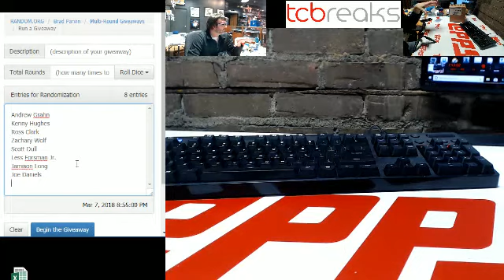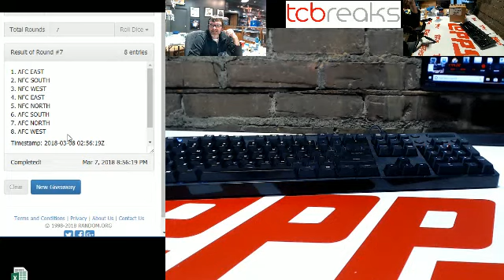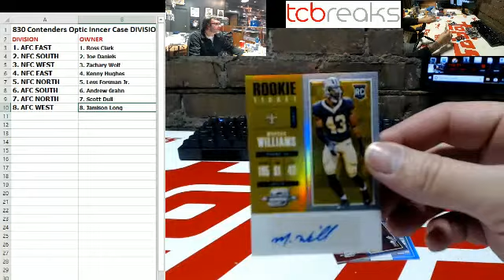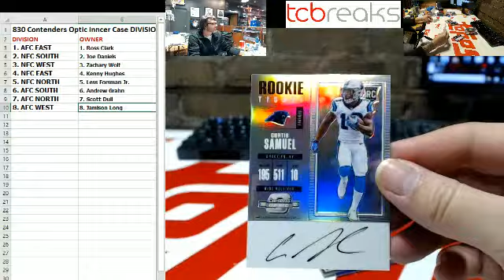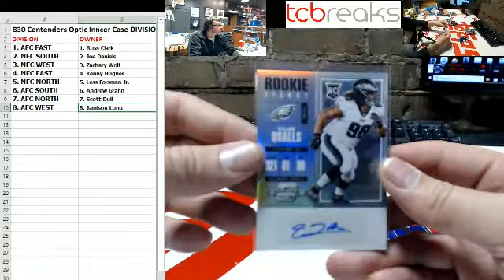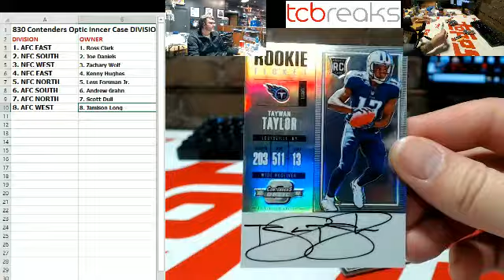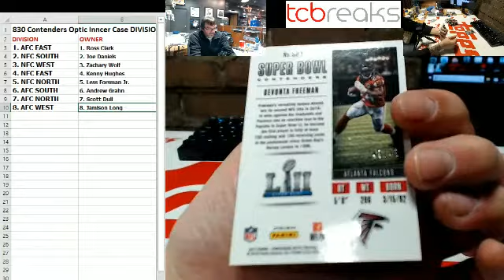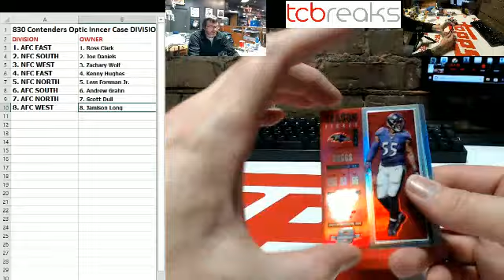2018-03-07 830- Contenders Optic Inner Case DIVISIONS